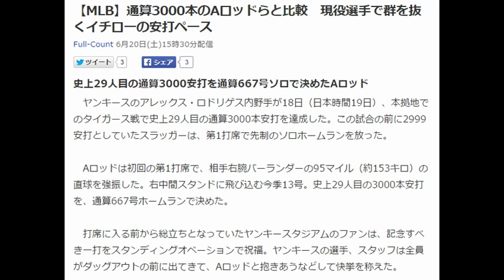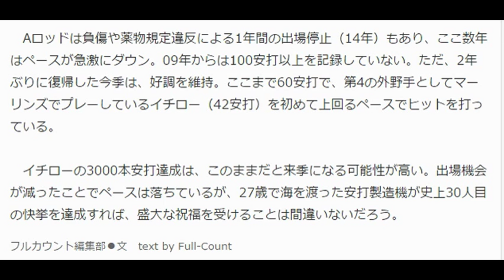群を抜くイチローの安打ペース 通算3000本のAロッドらと比較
【MLB】通算3000本のAロッドらと比較　現役選手で群を抜くイチローの安打ペース
Full-Count 6月20日(土)15時30分配信

史上29人目の通算3000安打を通算667号ソロで決めたAロッド
　ヤンキースのアレックス・ロドリゲス内野手が18日（日本時間19日）、本拠地でのタイガース戦で史上29人目の通算3000本安打を達成した。この試合の前に2999安打としていたスラッガーは、第1打席で先制のソロホームランを放った。

　Aロッドは初回の第1打席で、相手右腕バーランダーの95マイル（約153キロ）の直球を強振した。右中間スタンドに飛び込む今季13号。史上29人目の3000本安打を、通算667号ホームランで決めた。

　打席に入る前から総立ちとなっていたヤンキースタジアムのファンは、記念すべき一打をスタンディングオベーションで祝福。ヤンキースの選手、スタッフは全員がダッグアウトの前に出てきて、Aロッドと抱きあうなどして快挙を称えた。

通算2500安打以上の現役MLB選手4人の通算安打推移（Aロッド3000本達成時点）
他選手と比べて、驚異的なペースでヒットを積み重ねてきたイチロー
　そして、Aロッドの次に3000本到達が期待されるのはイチローだ。現在、現役2位のメジャー通算2885本で、残り115本まで迫っている。ただ、安打量産のペースは他の選手と比べても驚異的だ。

　イチローが渡米する前、Aロッドはすでにメジャーで966安打をマークしていた。メジャー史に残るホームラン打者だが、1996年にはシーズン215安打、98年にはリーグ最多の213安打を放つなど、ヒットメーカーとしても強烈な成績を残している。

　しかし、イチローは現時点で115本差。01年にマリナーズでデビューしてから10年連続200安打以上を記録するなど、他選手とは比較できないほどのハイペースで安打を積み重ねてきた。Aロッドも01年から5年連続170安打以上、9年連続150安打以上を記録していたが、イチローはその差を圧倒的な勢いで詰めてきた（別表を参照）。

　Aロッドは負傷や薬物規定違反による1年間の出場停止（14年）もあり、ここ数年はペースが急激にダウン。09年からは100安打以上を記録していない。ただ、2年ぶりに復帰した今季は、好調を維持。ここまで60安打で、第4の外野手としてマーリンズでプレーしているイチロー（42安打）を初めて上回るペースでヒットを打っている。

　イチローの3000本安打達成は、このままだと来季になる可能性が高い。出場機会が減ったことでペースは落ちているが、27歳で海を渡った安打製造機が史上30人目の快挙を達成すれば、盛大な祝福を受けることは間違いないだろう。

フルカウント編集部●文　text by Full-Count